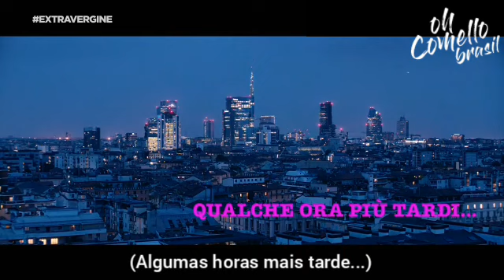LEGENDADO | Extravergine (S1EP05) - 'Rivelazioni'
- Extravergine é uma série FOX e Fox Life, lançada em 2019, que trabalha temas como virgindade e outros assuntos sexuais ligados ao universo feminino. A interpretar Dafne, uma jornalista que está chegando aos trinta anos sendo virgem e muito tímida, temos Lodovica Comello.

Legendas: @univwrser from Brazil
Vídeo: Oh Comello Brasil (@OhComelloBR) retirado do streaming não-original de SerieTivu.